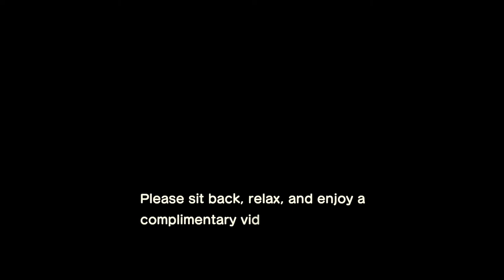Let's Play: Animal Crossing New Horizons - Episode 0: Character Creation and Tent Placement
Hello everyone thanks for checking out my Animal Crossing Let's Play series! I look forward to this epic journey with all of you as we explore and grow our new island together! This is my "Episode 0" as not much happens here aside from naming and creating my character as well as reacting to the eternally adorable Nooklings!